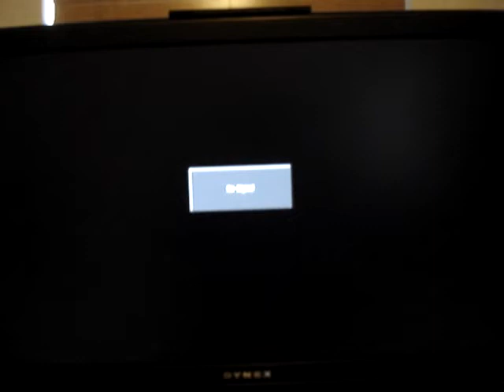Wii Arrr a Pirate - Wii Health Menu hack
Usin WiiShizzza's Health Screen tutorial and some insperation from Lazy Town I created this screen. My MS Paint skills Rule.